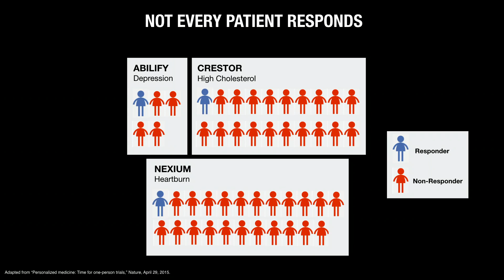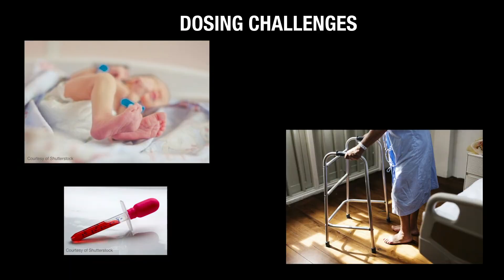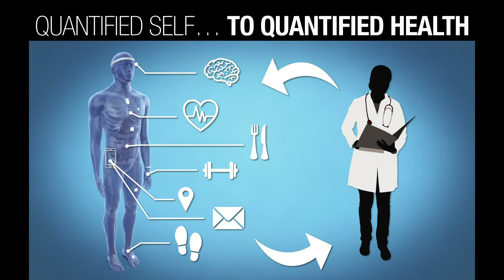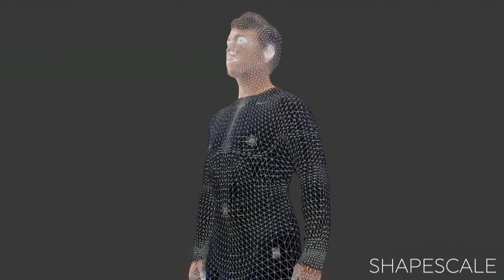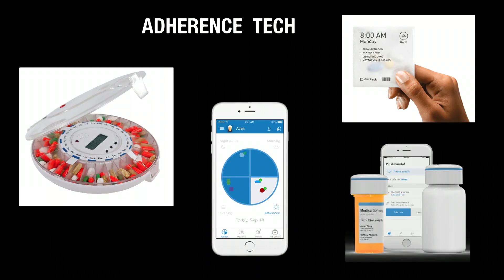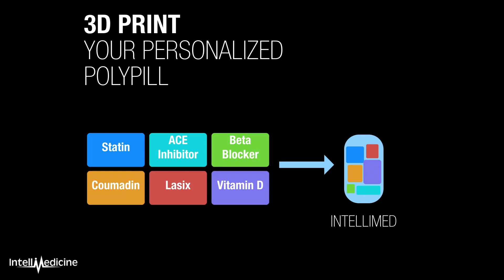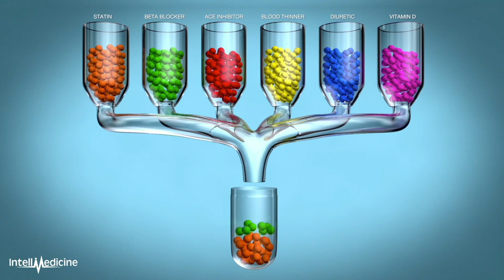The pharmacy of the future? Personalized pills, 3D printed at home | Daniel Kraft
We need to change how we prescribe drugs, says physician Daniel Kraft: too often, medications are dosed incorrectly, cause toxic side effects or just don't work. In a talk and concept demo, Kraft shares his vision for a future of personalized medication, unveiling a prototype 3D printer that could design pills that adapt to our individual needs.